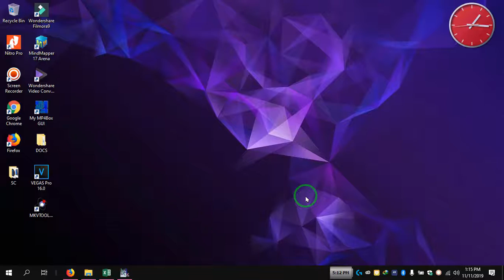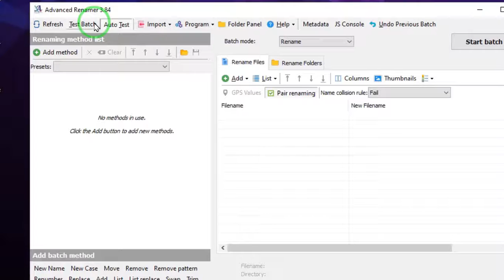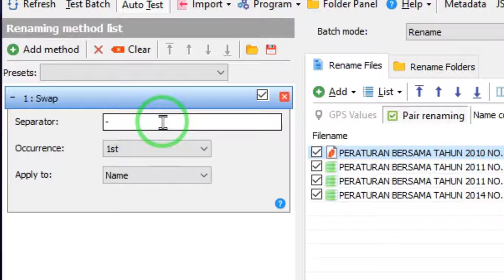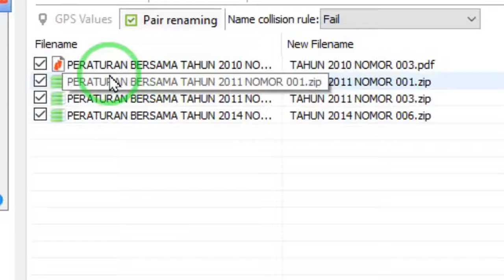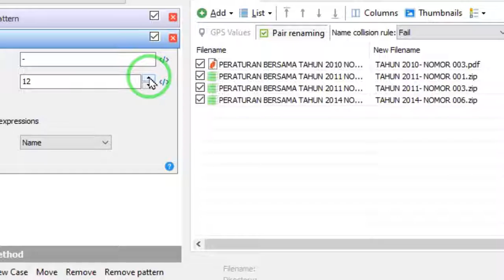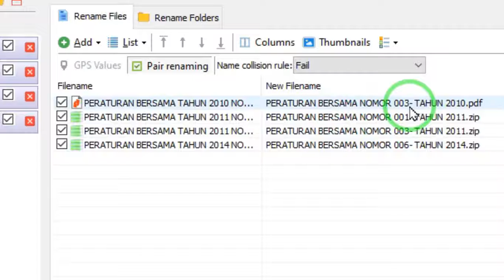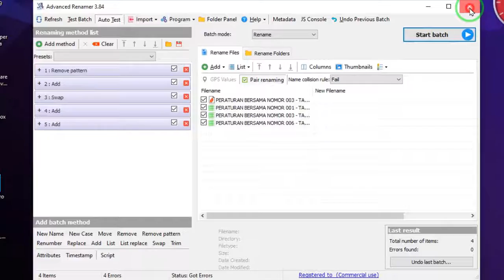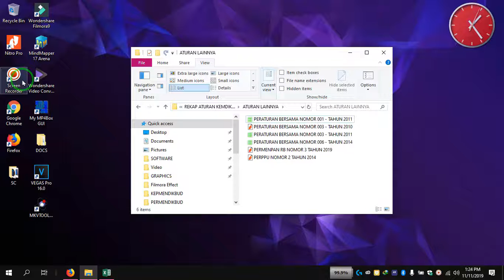CARA MERENAME FILE MASSAL (RIBUAN) SEKALIGUS DAN CEPAT DENGAN SWAPPING